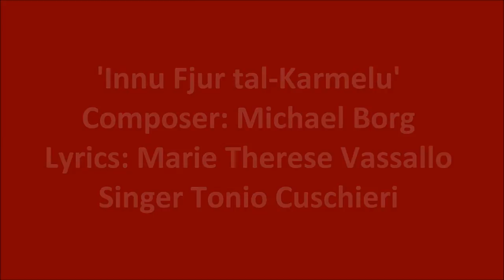Tonio Cuschieri - Innu 'Fjur tal-Karmelu' - Parroċċa Madonna tal-Karmnu, Balluta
Innu 'Fjur tal-Karmelu' - Parroċċa Madonna tal-Karmnu, Balluta

Lirika:
Fjur tal-Karmelu tfewwaħ
Fi Qlubna li nħobbuk
Omm il-feddej w Omm tagħna
B’fomm wieħed infaħruk

Aħna l-Karmelitani
Bik aħna tant kburin
Għax int tgħatina l-qawwa
Biex nibqgħu fil-qalb safjijn

Min jixħet ħarstu fuqek
U jħares f’għajnejk ħelwin
Jimxi fit-triq li twassal
Għal dar ibnek mal-qaddisin

Int tajtna l-labtu Mqaddes
Li tul iż-żminijiet
Fost il-ġemgħa ta’ wliedek
Wettaq l-egħġubijiet

Bil-labtu fuq sidirna
Ma naqtgħu qalbna qatt
Ngħaddu mill-mewġ tal-ħajja
U żgur ma jintilef ħadd

Int wegħdtna li min jilbsu
Dal-labtu u jżommu sħiħ
Fl-aħħar ta’ ħajtu jsibek
F’bieb il-ġenna qed tistenieħ

Fjur tal-Karmelu ħares
Fuq il-Gżejjer Maltin
Żomm idejk fuq dal-Poplu
Li ħabbek tul is-snin

Sultana tal-Qalb tagħna
Omm Alla w il-bnedmin
Żomm sħiħa f’Malta tagħna
l-Imħabba l-ibnek Divin

Aħna l-Karmelitani
Din l-għanja ngħannu flimkien
Biex tibqa sħiħa l-għaqda tagħna
U tissaħaħ tul is-snin

Mużika: Michael Borg
Lirika: Marie Therese Vassallo
Kantant: Tonio Cuschieri